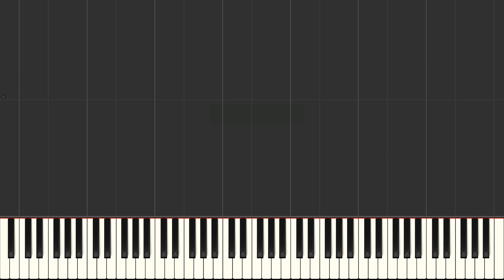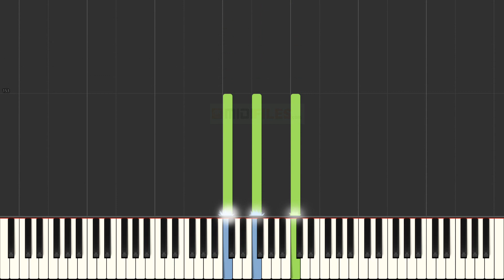🎹 Alice's Theme - Alice In Wonderland (O.S.T.) (PIANO TUTORIAL)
This video is an example of what you can do with our MIDI file.

Compatible with : Yamaha, Roland, Korg, Arturia, Gem, Solton, Ketron, Moog, Synthesia, Live!, FuityLoops, Cubase, Reason, Logic, Pro-Tools,Cakewalk, Encore, Finale, Sibelius, GuitarPro, GarageBand, Musescore, Desktop computers, Mac/PC/Linux, Ipad, Phones and so many we can't list all.

What else you can do with the MIDI file ?

- Get access to multitracks parts
- Produce your own backing track with the sounds you choose
- Edit and print scores
- Make a karaoke video
- Make keyboards styles

Etc...

*** Low audio quality for demo purposes ***